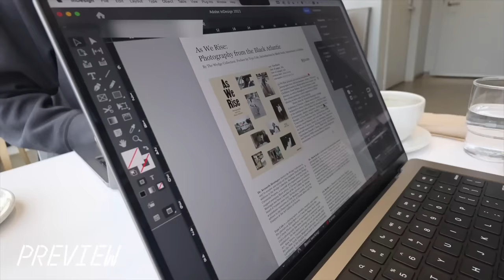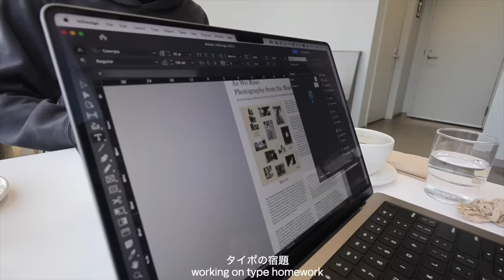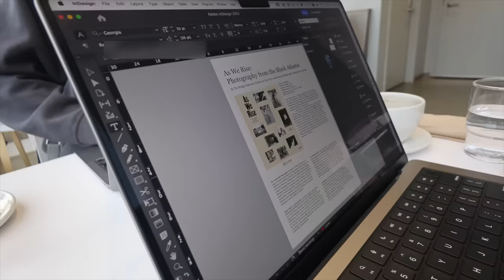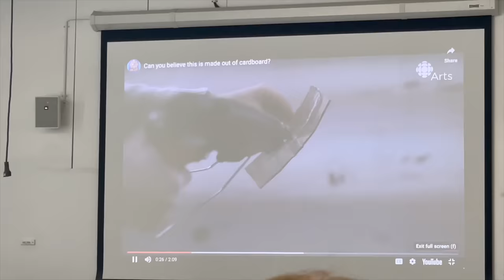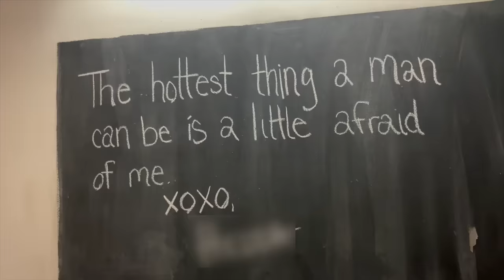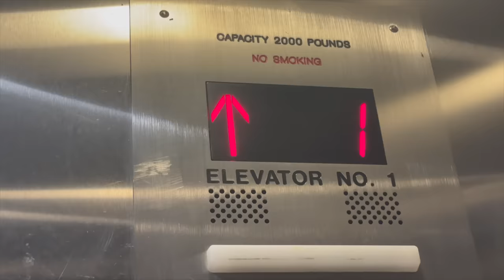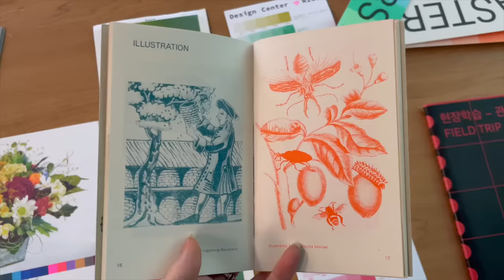美大生の日常: a busy studio vlog as a graphic design student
im actually so happy to be back crafting books again lol

timestamp:
00:00 preview
00:14 bleaching my brows lol
01:34 studio
02:30 snack
03:15 sculpture
07:07 intermission
07:27 graphic design
07:44 cooking
08:42 sonny angel unboxing
09:22 printing & binding
12:53 outro

faq
pronouns: they/them
camera: canon powershot v10, sony zv-1, iphone 12 pro
edit: final cut pro

subcount: 146,549